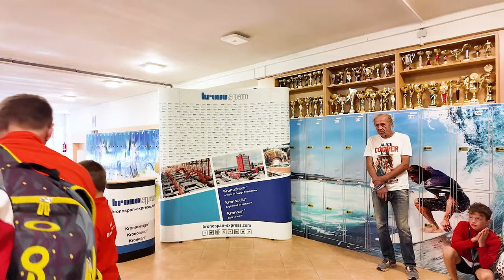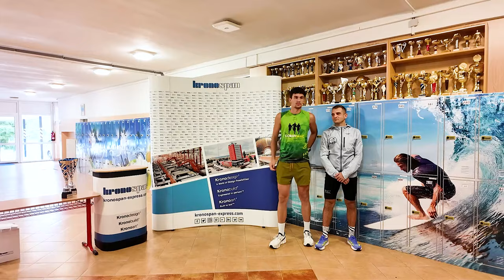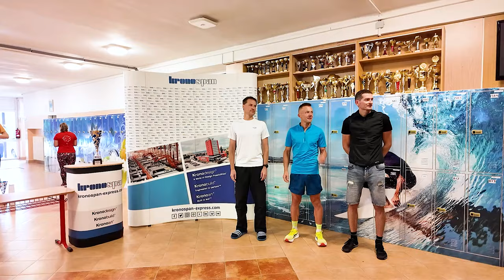Beh Bučiny KRONO RUN 2024 (vyhodnotenie)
V sobotu 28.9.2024 sa vo Zvolene konal jubilejný 70. ročník bežeckého zápolenia pod názvom Beh Bučiny KRONO RUN 2024.

Na záver podujatia sa v priestoroch ZŠ Alexyho konalo slávnostné vyhodnotenie a dekorovanie víťazov.